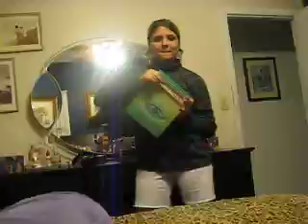LIP GLOSS!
thats a precalculus book lmfao
and she hit me in the eye with that lip gloss!